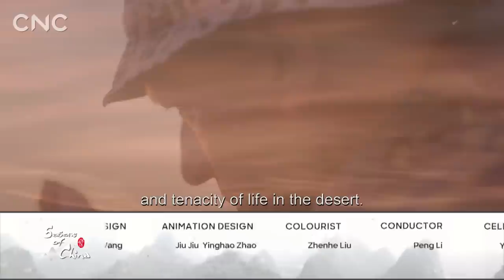Seasons of China Episode 16: Autumn Equinox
Towards the end of September, it's the Autumn Equinox time, which means day and night are qually long, summer and winter are equally far apart. Farmers are busy bringging in the harvest, and every Mid-Autumn Festival, famalies get together for a bit of moon worship.